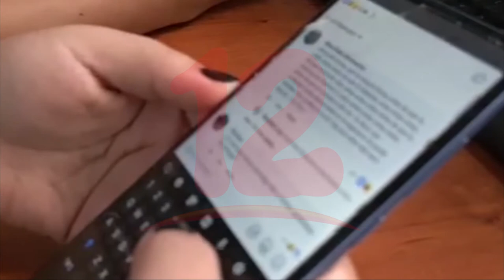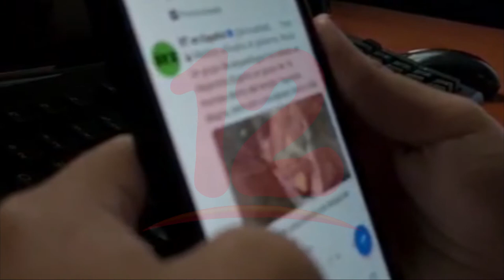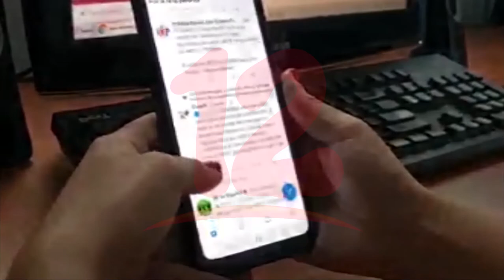Organismos abordan el uso de tecnología de vigilancia y su impacto en la libertad de expresión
Noticias12Nicaragua Organismos internacionales abordan el Uso de tecnología de vigilancia y su impacto en la libertad de expresión en contexto de la pandemia